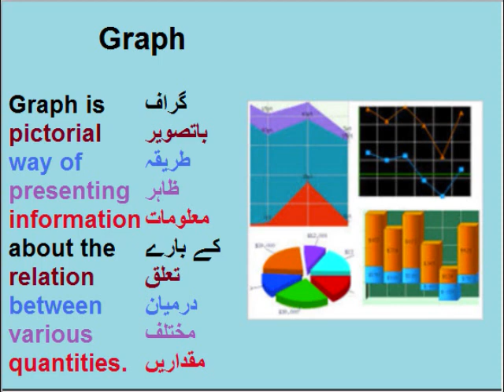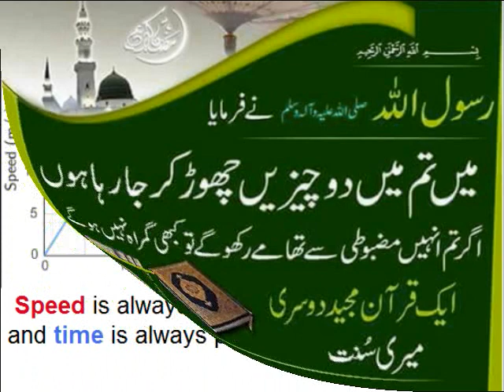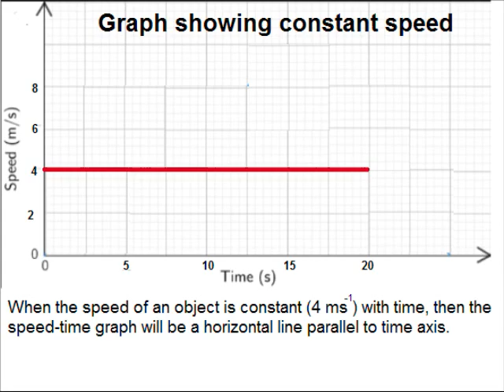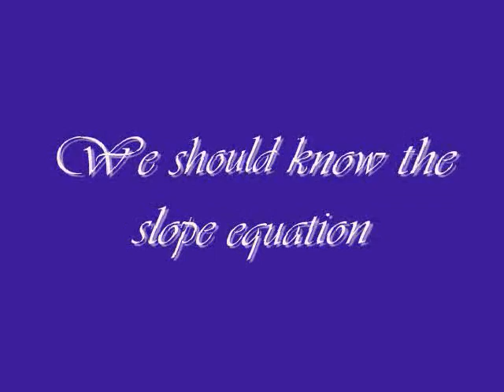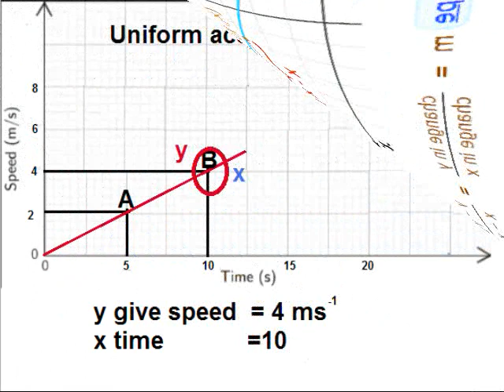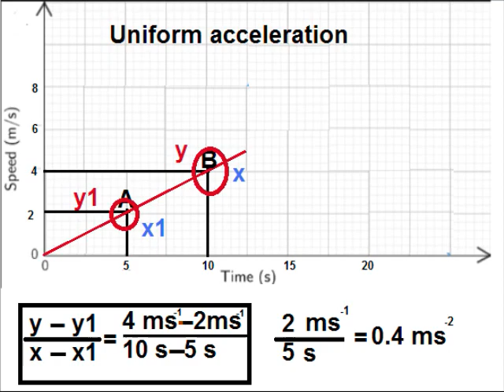Physics 9 in Urdu/Speed time graphs/unit 2.16